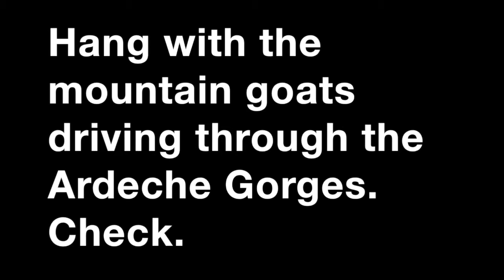Mountain Goats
This happened driving through the Ardeche Gorges in France. So cool. They could care less. Hahahaa..

For 1-on-1 Life Coaching privately with Mel, try a Sample Session

For accountability and group coaching and support as you work toward your goals, Join "BOB" (Beyond Our Bullshit).. a group that will push you to grow and support you while you do (and it's way fun)..

Have a time-sensitive, situation-intensive thing? Let's do a Brain Date power conversation

For more coaching specific to you, join us in "The VSC" .. The Virtual Skydiving Center led by Melanie Curtis.

Simple tool to work through goal-setting, accountability, and follow-through on your own with 3 MONTHS of email reminders and help, get the AIM SMART Goal-Setting Worksheet and Class.. only $11. Crazytown.